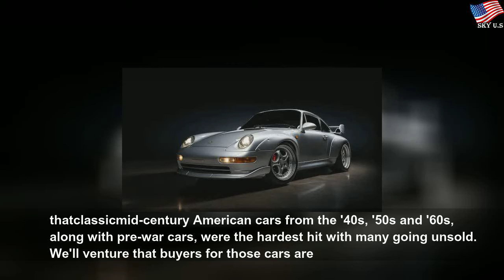Where the chips fell at RM Sotheby’s Palm Beach online auction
Where the chips fell at RM Sotheby’s Palm Beach online auction | Nice Student
Last Friday and Saturday were the final two days of RM Sotheby’s annual Palm Beach collector car auction, which was moved to a virtual online auction room following social distancing guidance from authorities. How were the auction results? All told, not at all horrible given the current economic uncertainty and the last-minute format change. RM